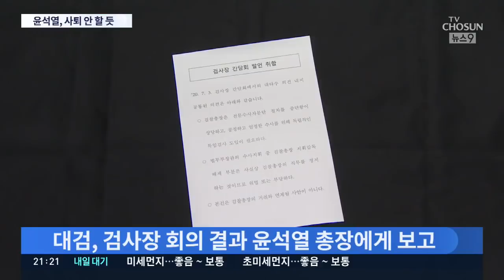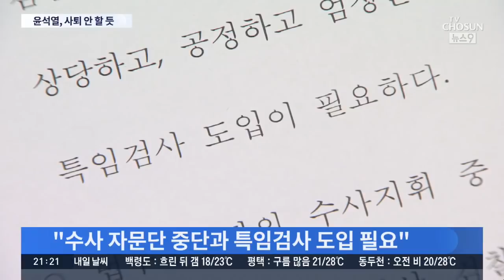윤석열, "추미애 지휘 부당" 보고받고 고심…검사장 회의 전문 공개 검토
지난 금요일 열린 전국 검사장 회의에서 추미애 법무장관의 채널A 사건 관련 지휘권 발동은 부당하고, 위법하다는 결론을 내리고 윤석열 검찰총장에게 보고를 한 것으로 알려졌습니다.